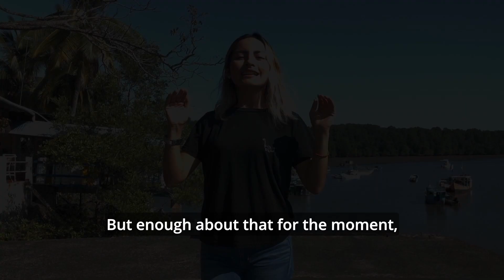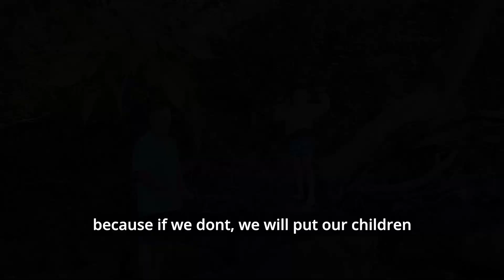LOS MANGLARES by IssayPanama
En éste video viajaremos a las costas de Veraguas para conocer los manglares y aprender para que sirven. Es un lugar que deberíamos visitar una vez en nuestra vida, porque la naturaleza hay que descubrirla y cuidarla.